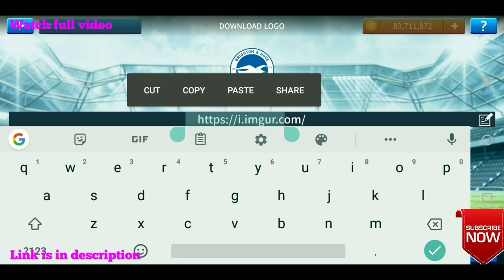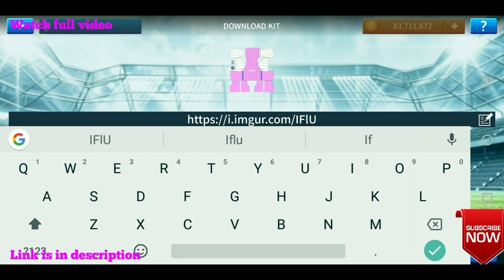Dream League Soccer 2019 | How To Make Crystal Palace F.C Team Kits & Logo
Hacking file -